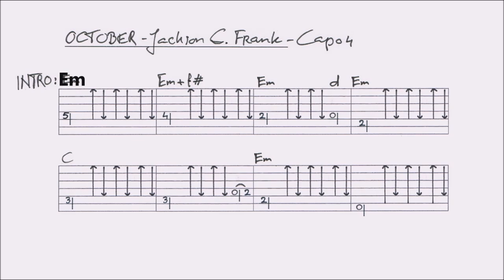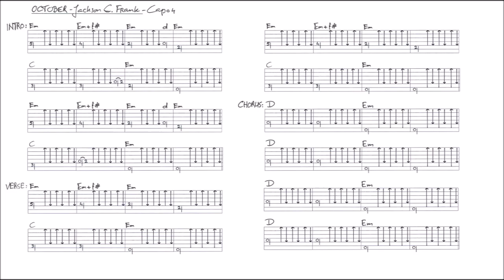OCTOBER - JACKSON C. FRANK fingerstyle GUITAR LESSON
This lesson contains a combination of slow picking, and tabs, guided by slow picking. You’ll find a VIDEO TAB of the arrangement with chords and a FULL TAB at the end of this video.